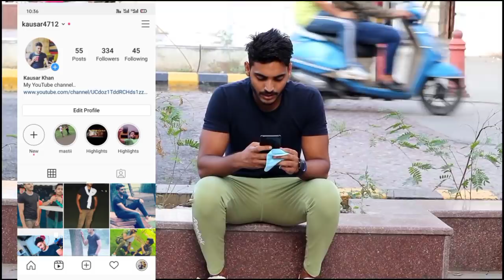Real break up on my girlfriend😭 // kausar khan